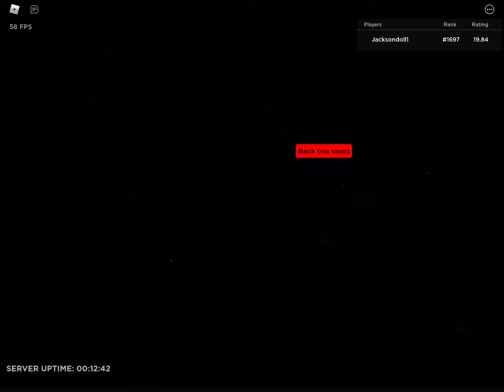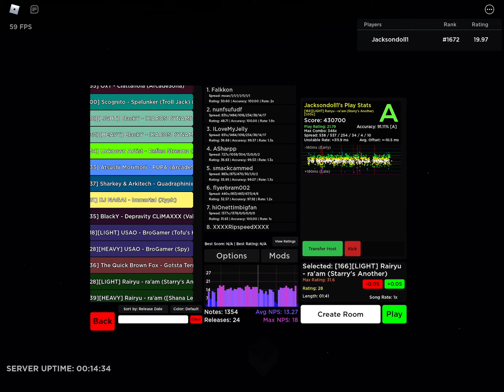Haha talent show thing go brrr (Mobile play [LIGHT] Rairyu - ra'am (Starry's Another)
aaaaaaAaaaAAAAAAAAAAAAAAAAAA